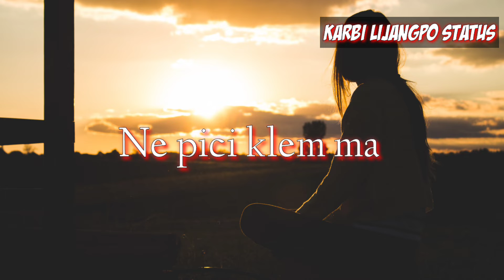Non malom pipot si ne phan nang chematha the pin mati.../KARBI LIJANGPO STATUS/😭😭😭👍👍👍🙏🙏🙏